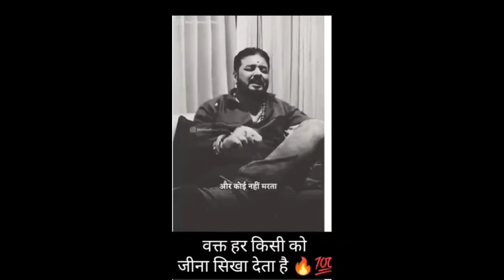वो पल भी आएगा🔥💯|Motivational Whatspp Status|Motivation Status|Whatsapp Status|Pankaj sir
वो पल भी आएगा🔥💯|Motivational Whatspp Status|Motivation Status|Whatsapp Status|Pankaj sir motivation|

क्युकी यह चैनल मोनेटाइज नही होगा मेरी मेहनत बेकार न जाए इसलिए मुझे सपोर्ट कर ताकि gameing चैनल बना सकू मैं कुछ दिनो बाद गेमप्ले डालूंगा 🥺 plz guys हमारी मदद करे और परिवार जैसा हमारे साथ बने रहे 🥺🙏🙏

•status video
•whatsapp status
•life statuUs
mba chaiwala whatsapp status
•status video
•middle class boys whatsapp status
•new status
•mba chaiwala interview
•chai status
•padhai status
•motivational statUs for whatsapp
•all are hare
•motivational status
•status
•whatsapp status
•motivation status
•SUCcess status
•motivational video status
•love status
•mba chaiwala
•motivational whatsapp status
•mba chaiwala status
•status motivation
•motivational video
•motivational speech status
motivational status,
status,
motivation status,
whatsapp status,
Success status,
motivational video status,
love status,
motivational whatsapp Status,
mba chaiwala,
status मोटिवेशन,
mba chaiwala status,